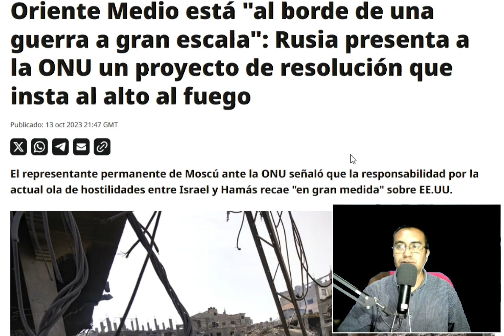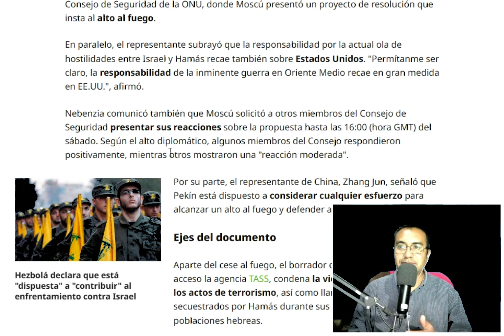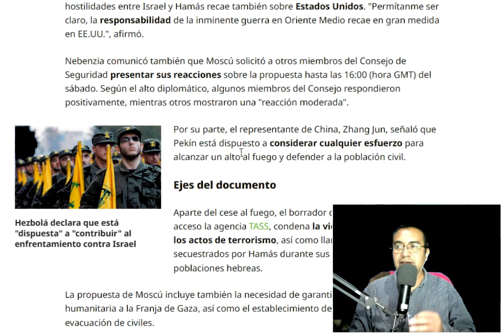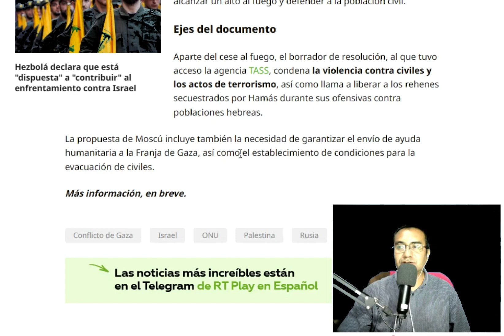Al Borde de una Guerra Medio Oriente